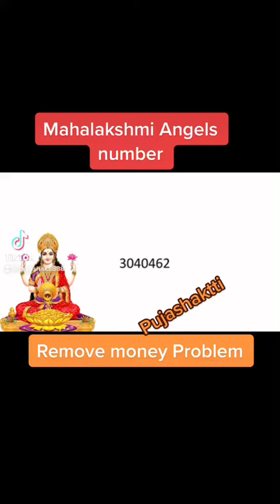Mahalakshmi angels number for attract money and wealth